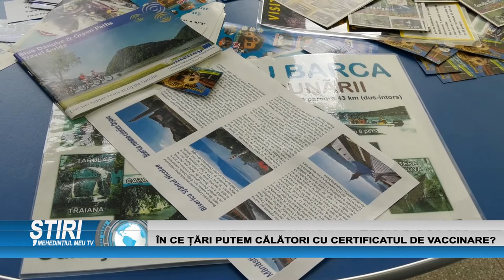ÎN CE ȚARĂ PUTEM CĂLĂTORI CU CERTIFICATUL DE VACCINARE